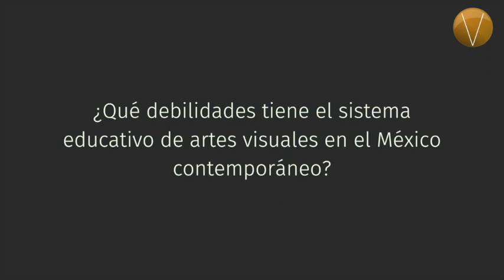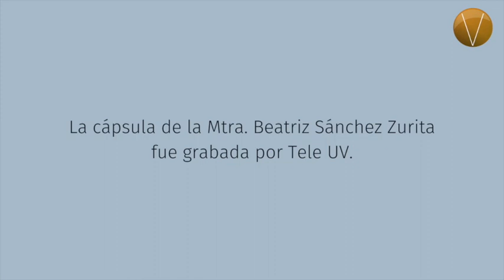Voces de Juan Carlos del Valle ¡No te lo pierdas!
Voces de Juan Carlos del Valle: "¿Cuáles son las debilidades del sistema educativo en artes visuales en el México contemporáneo?", con Beatriz Sánchez Zurita, Vanessa García Lembo e Ignacio Salazar ¡No te lo pierdas!